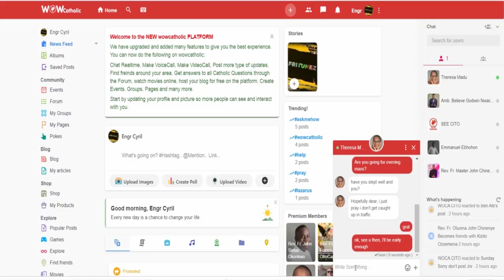THE TRINITY PART 5